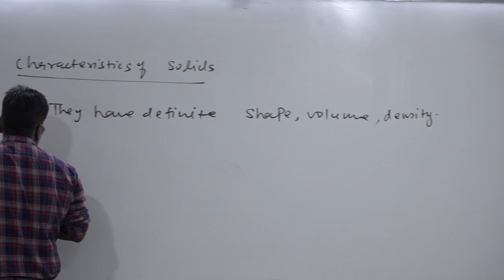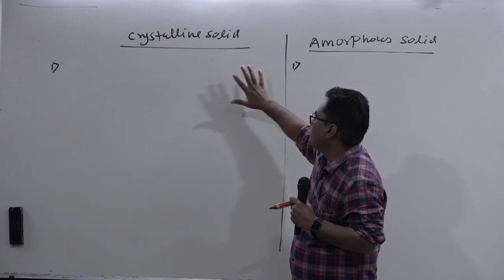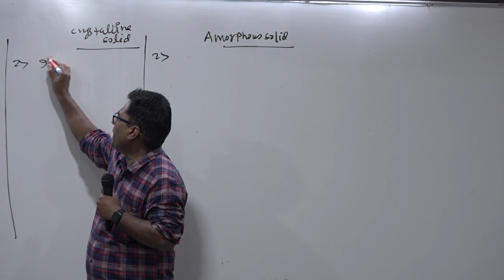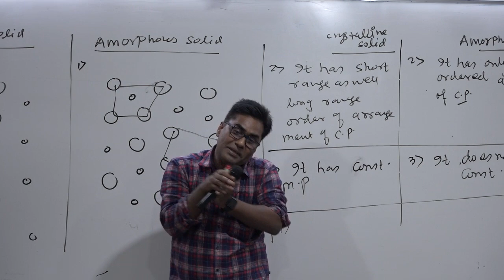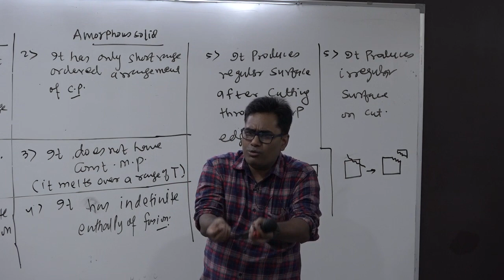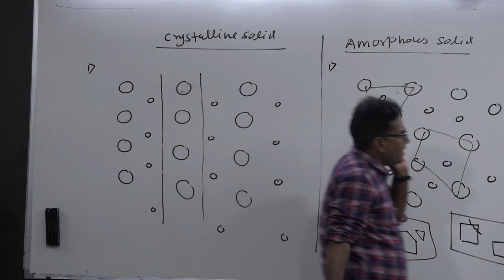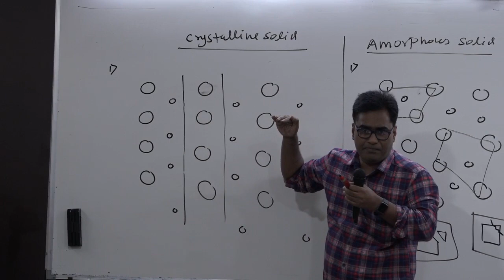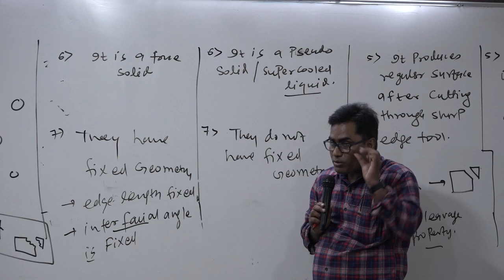THE SOLID STATE 23rd march